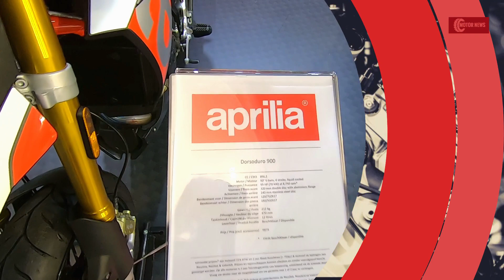2020 Aprilia Dorsoduro 900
Engine - V2 Four Stroke
Displacement - 896.10 ccm [54.68 CI]
Bore x Stroke - 92.0 X 67.4mm
Max Power - 95.20 hp ([69.5 kW] / 8750 RPM
Torque - 90.00 nm [9.2 kgf-m] / 6500 RPM
Gearbox - 6 speed
Price - $ 11.995